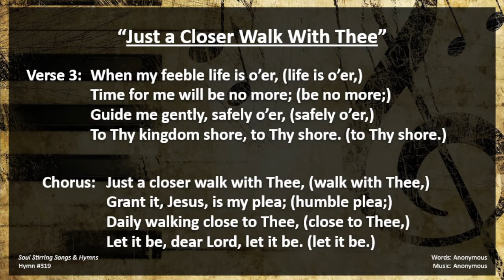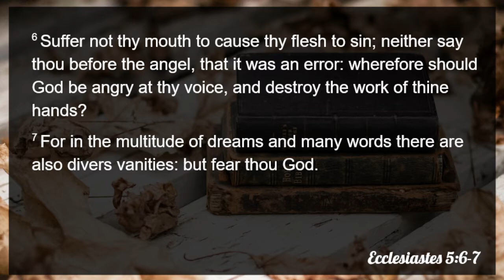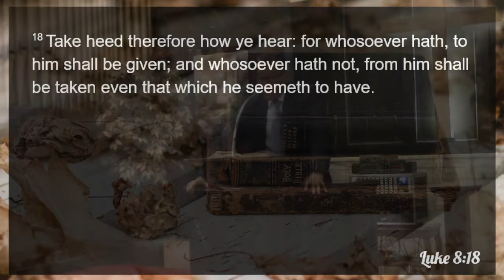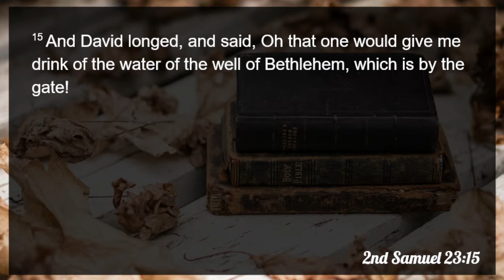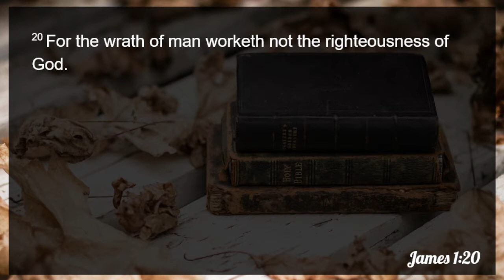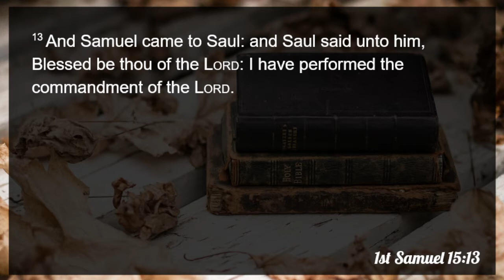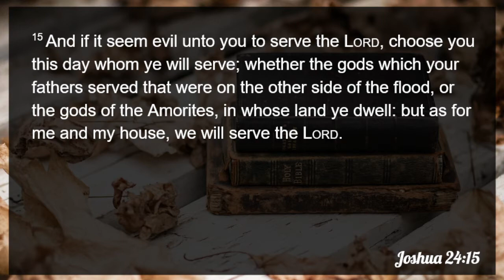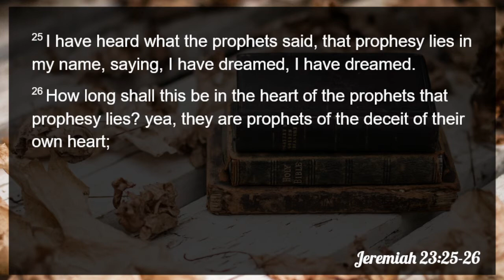"Why do we attend the church?" | Pastor Jose A. Santos | 09-05-2021 PM